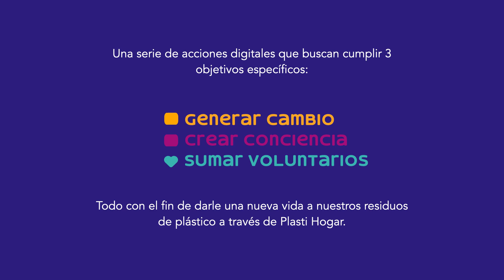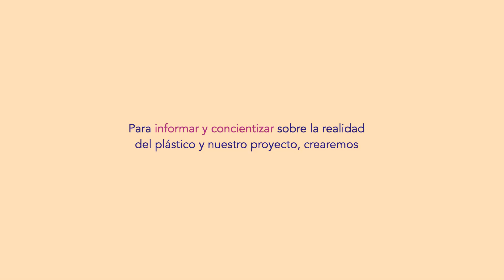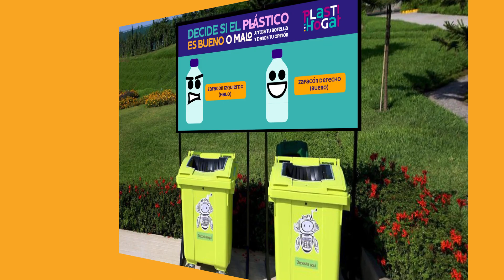Young Lions Digital By Cervecería Nacional Dominicana 1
Propuesta de Patricia Zapata y Gabriella Sánchez
Más propuestas: poder.do